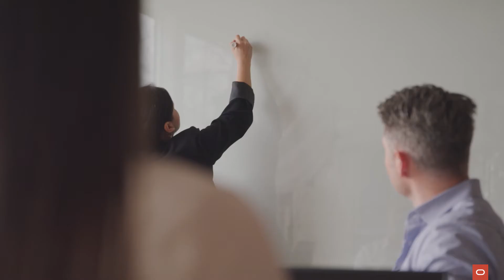Integra LifeSciences migrates Oracle EBS to OCI, improves disaster recovery time by 50%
Integra LifeSciences is a surgical and medical instrument manufacturing company. They were growing quickly, both organically and through acquisition, and their current technology could not handle the volume. Integra turned to Oracle Cloud Infrastructure (OCI) to increase resilience, provide better and faster disaster recovery, and limit data loss. Integra also adopted OCI to enhance their multicloud strategy, and the Oracle Cloud and Microsoft Azure Interconnect allows Integra to seamlessly move data across the platform with greater efficiency and reduced latency.